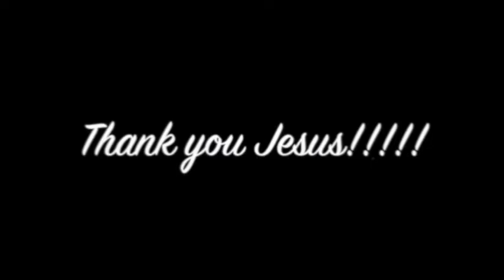25 years of arthritic pain leaves knees after prayer - John Mellor Healing Ministry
25 years of arthritic pain leaves knees after prayer - John Mellor Healing Ministry. John Mellor, an International Australian Healing Evangelist. John Mellor has a gift of healing and miracles with a ministry of praying for the sick in Jesus' name. John Mellor sees many miracles and healings of every type of physical illness, emotional disorder and mental illness. John Mellor sees hundreds more testimonies at our YouTube Channel, John Mellor Ministries. If you would like to find out where John Mellor is ministering, see his itinerary